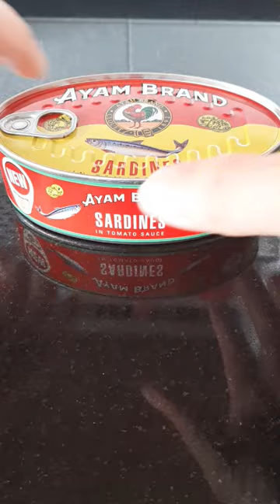Opening This Yummy sardines